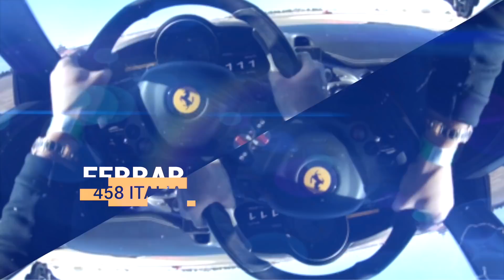¿TE GUSTA COMPETIR? ¡DESCUBRELO! | JAVITH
Descúbre un poco de mi, que no tódo sean super coches.